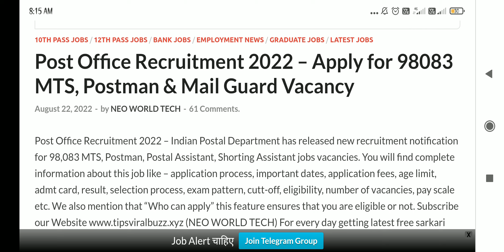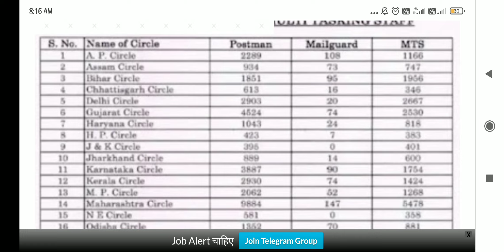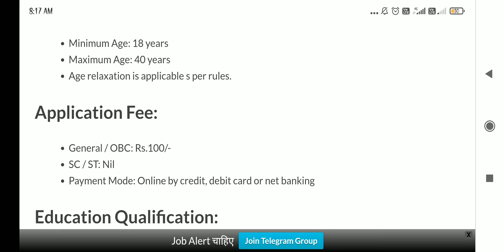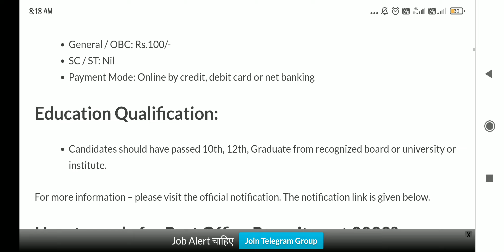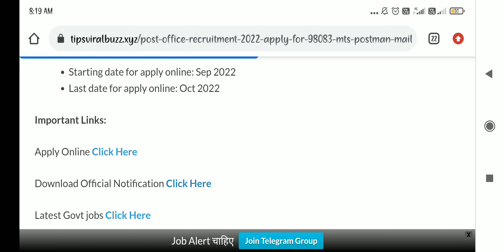POST OFFICE RECRUITMENT 2022 | POST OFFICE VACANCY 2022 | New Government job | 10th 12th passed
खुशखबरी:
Post Office Recruitment 2022 | Big News । 10th 12th पास वालो के लिए बड़ी भर्ती |

Post Office Vacancy 2022 last date
India Post Recruitment
Post office job vacancy new

@Notification Current Job

THANKS FOR WATCHINH.